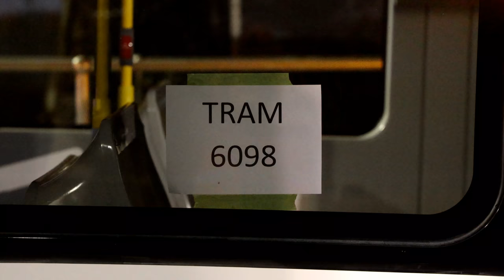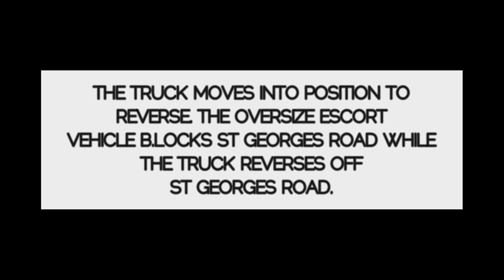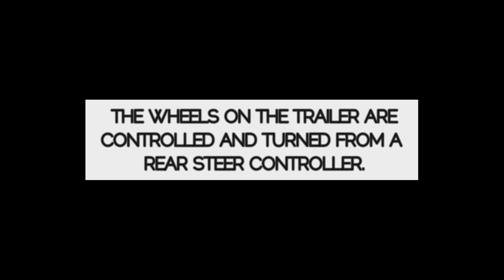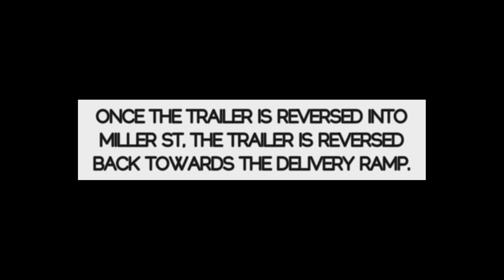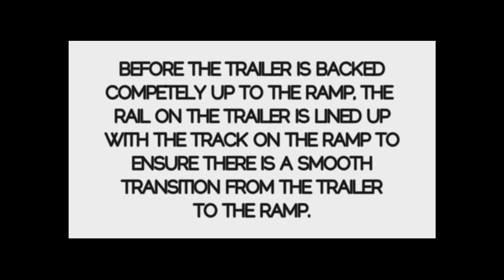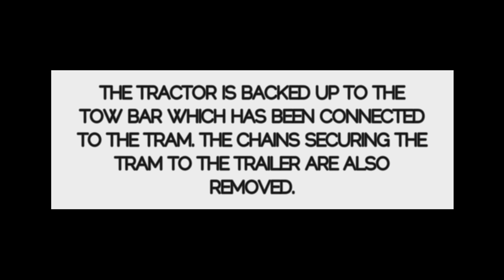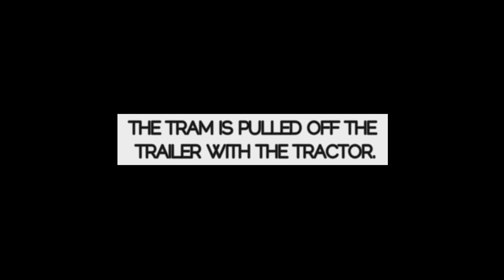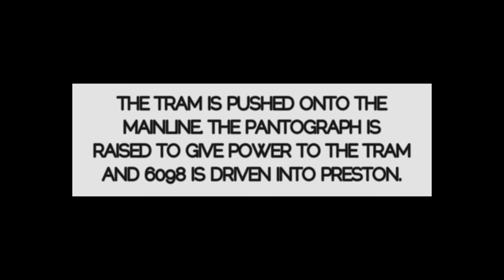HOW YOU UNLOAD A NEW TRAM FROM THE TRUCK - Alstom Bombardier E2 Tram 6098 - Melbourne Trams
This is how Alstom (Bombardier) deliver a tram of the Doolan's Heavy Haulage Truck when the tram arrvies at Yarra Trams Preston Workshops and New Preston Tram Depot. In this case the tram is E2 6098 and the tram is delivered all over white before the PTV
Livery is applied at Preston. The Doolan's truck and trailer is long and has to be to accommodate the 34 metre tram. There is also a separate drive control on the trailer which moved the tyres and allows the trailer to move about in tight situations such as this one.

If you would like to see the previous delivery of 6097 in pictures, click on the link included

This is the third last tram to be delivered in the current order. Sit back and enjoy the interesting tram delivery.

Have a great weekend - Brenden S.

Welcome to Schony747 trams on Saturday.

Filmed 6th July 2021 Preston Workshops & New Preston Tram Depot
Filmed in 4K Canon EOS R6 Handheld